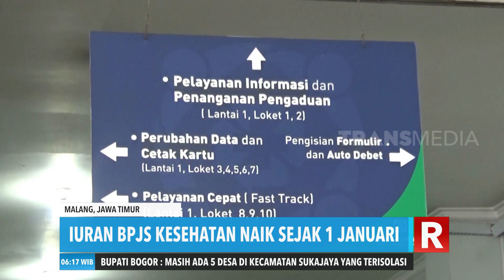Kenaikan Iuran BPJS Kesehatan | REDAKSI PAGI (06/01/20)